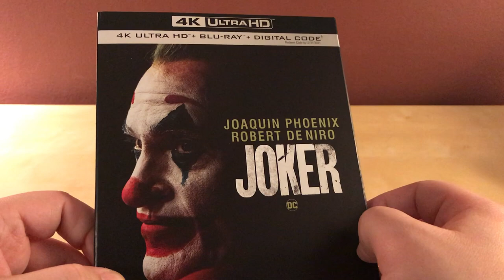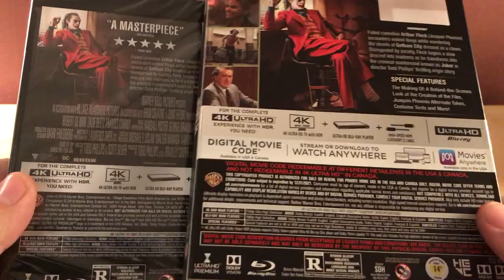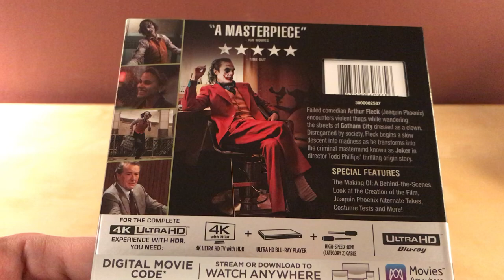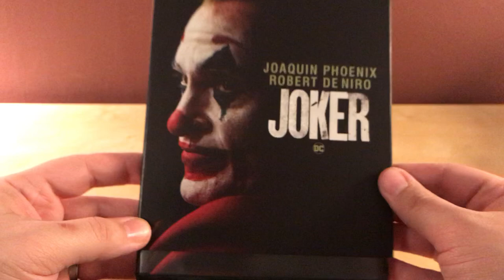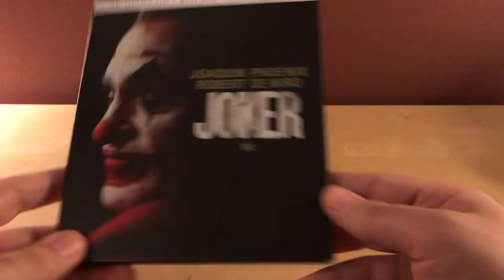JOKER 4K BLU-RAY UNBOXING!